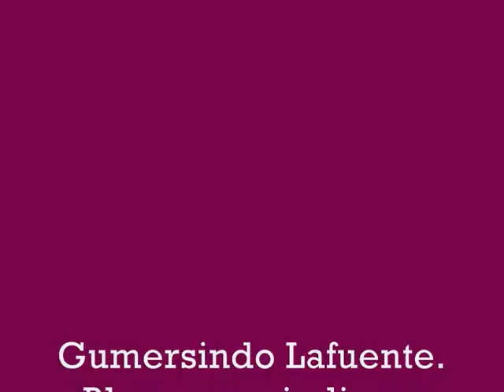Gumersindo Lafuente. Blogs y periodismo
Sindo Lafuente contesta a las preguntas de los asistentes al EBE sobre blogs y periodismo.